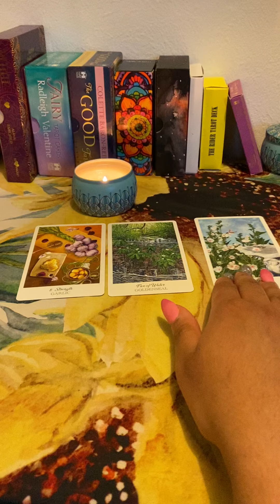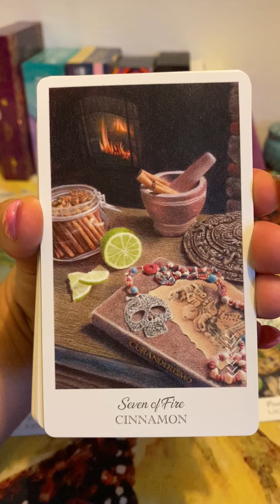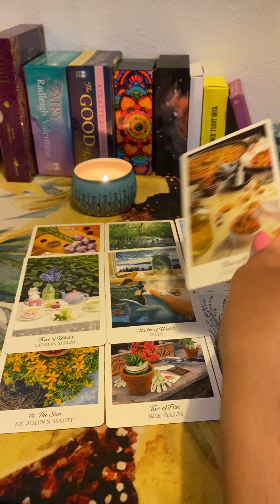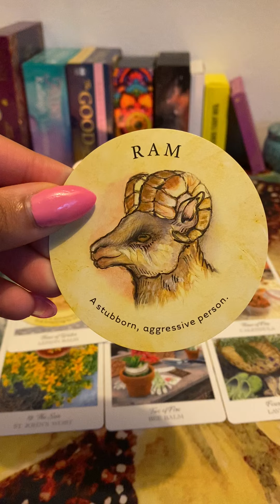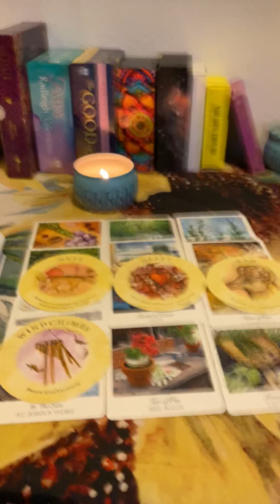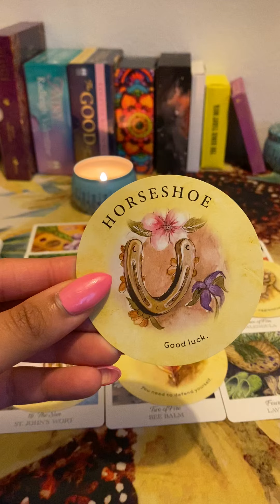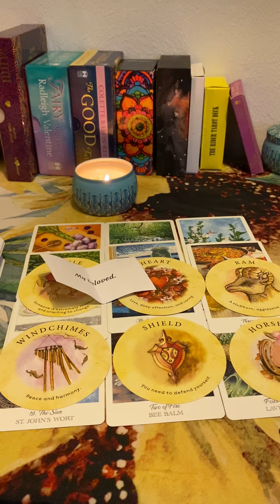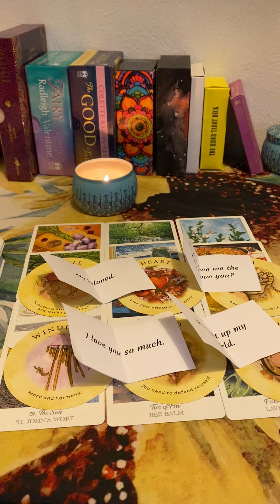Gemini 🥰 “Take Control, Defend Yourself” Current Love Energy Reading 🥰 + Love Notes 📝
Hey Everyone! 🌻

• A Capricorn Sun, Leo Moon, Scorpio Ascendant, Sagittarius Venus
And I love to share my gifts and insights to help others! Please take what resonates from the reading!

Decks Used:
Love Notes Oracle Cards by TarotbyKarin

*No financial, health, pregnancy, or legal questions allowed*
Options:
🌻15 min video reading $20
🌻30 min video reading $35
Your reading will be sent within 24-48 hours (usually within 24hrs).

Thank you so much for supporting my channel/page ❤️

Love & Light 🌻